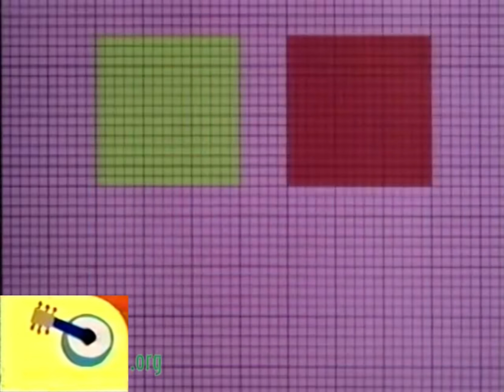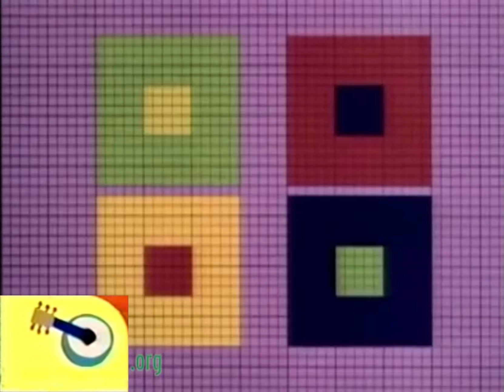Noggin's Move To The Music: It's Hip To Be A Square (Sesame Street)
"It's Hip to Be a Square" is an animated song segment first seen on Sesame Street in Season 20, spoofing "Hip to Be Square" by Huey Lewis and the News. The short features a band of colored squares with stick-figure limbs against black-and-white, photographed backgrounds. Cut-outs and direct cel-drawings were utilized. The lead singer (voiced by Paul Jacobs) sings about his differences from other shapes, but they still get along.

Which Noggin's Move To The Music video should i do next?